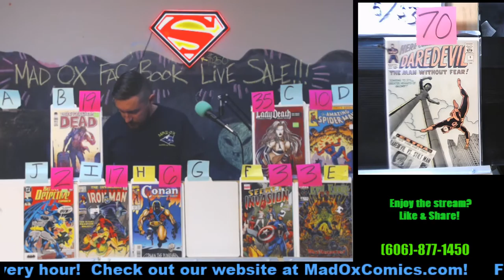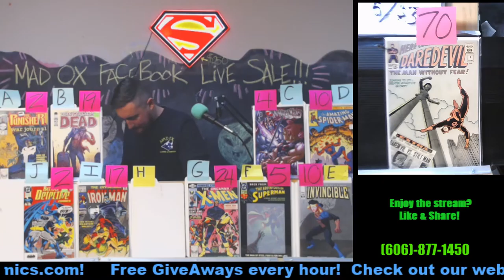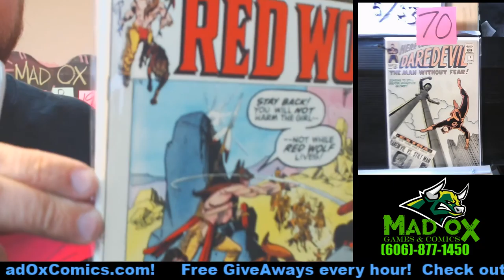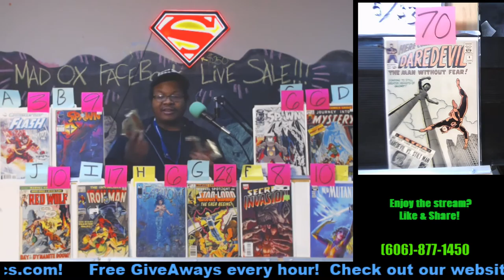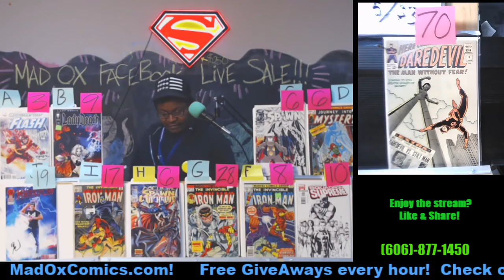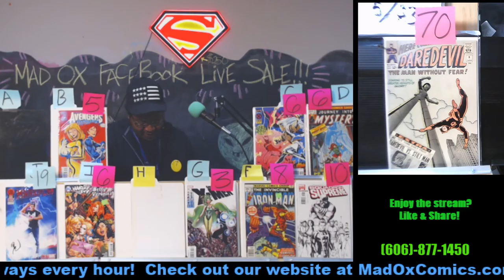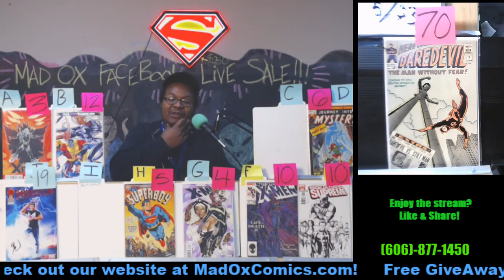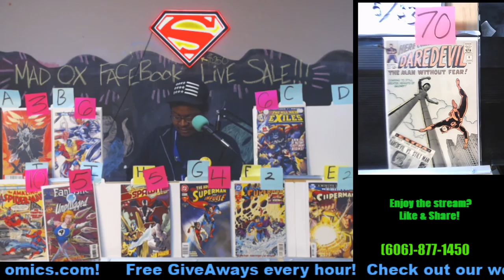Mad Ox Games And Comics: London - Facebook Live Sale 3-11pm EST